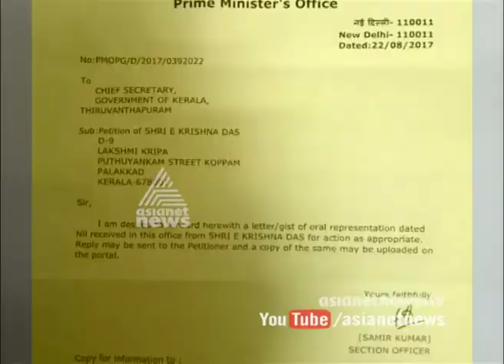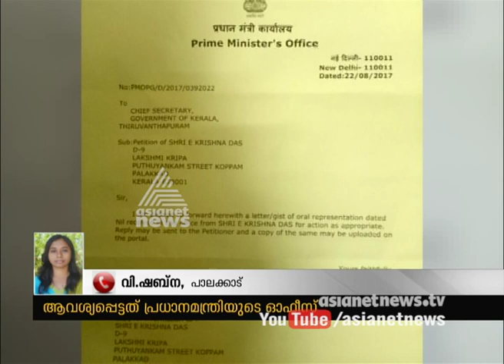PMO seeks clarification on order to ban RSS leader from hoisting flag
RSS നേതാവിന്റെ പതാക വിവാദം; സര്‍ക്കാരിനോട് വിശദീകരണം ആവശ്യപ്പെട്ട് പ്രധാനമന്ത്രിയുടെ ഓഫീസ്